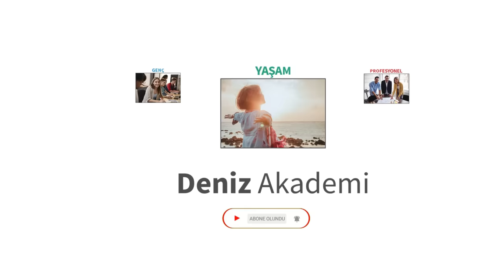İnsanın Fabrika Ayarları: Beslenme | Sinan Canan | DenizBank Deniz Akademi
@AcikBeyin 'den tanıdığımız SinanCanan ile İnsanınFabrikaAyarları serisinin ilk bölümünde son dönemlerin en popüler konularından olan Beslenme başlığını ele alıyoruz. Eski çağlardan beri süregelen yeme alışkanlıklarımızın zaman içinde nasıl değiştiğinden beslenme türlerinin insan vücuduna etkilerine kadar birçok konuyu yorumladığımız ve ipuçları paylaştığımız bu videoyu hadi gelin beraber izleyelim.
Siz de kendi beslenme tercihlerinizi yorumlarda bizimle paylaşmayı unutmayın.

00:00 Giriş
00:20 Sinan Canan Kimdir?
01:23 İlk Çağlarda Beslenme
02:14 Sanayi Devrimi Sonrası Beslenme
03:08 Sinan Canan’a Göre Beslenme
05:37 İnsanın Fabrika Ayarları: Beslenme
07:49 Ne Yiyelim?
12:15 Beslenme Önerileri
14:35 Kapanış